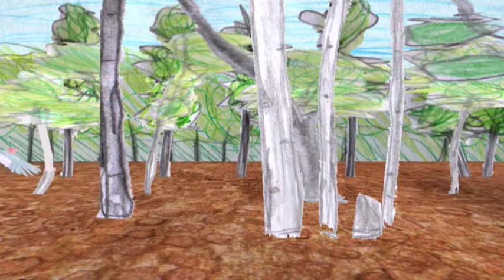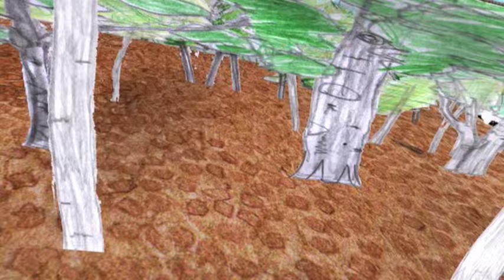Waverly Beach Redheaded Woodpecker PSA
Script: Dr. John Bacher
Voice: Adloc
Animation: Danny Denim